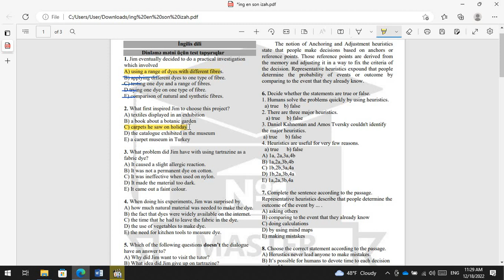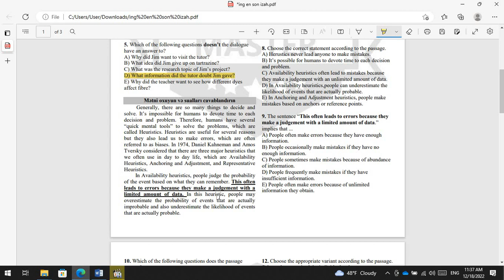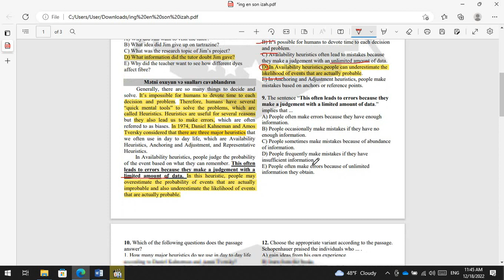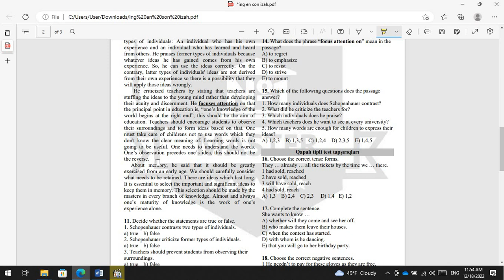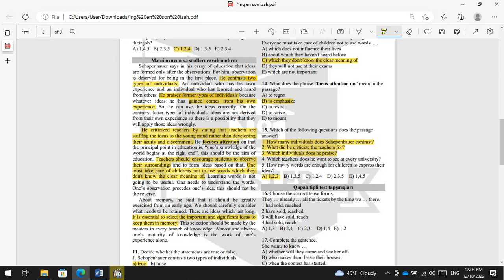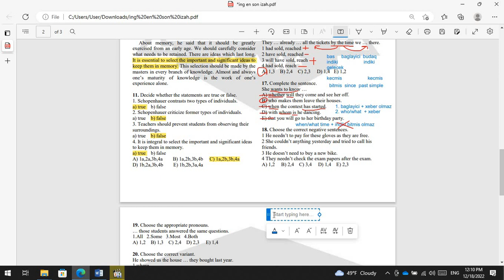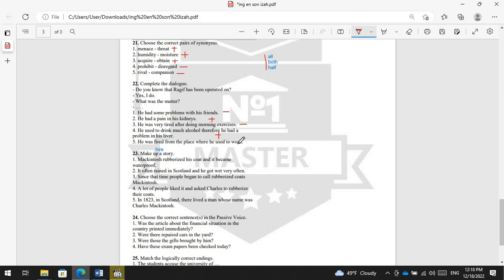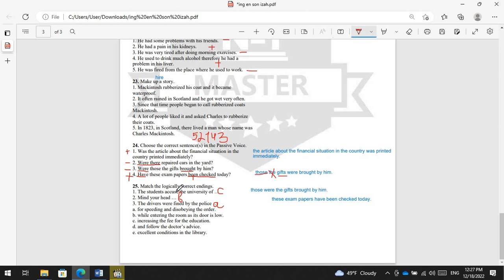ÜSİ 1, İngilis dili suallarının video-izahı